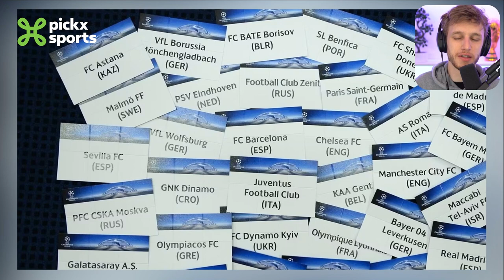L'œil de Wiloo 👁️⚽ | Milan au centre de l'Europe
Milan se retrouve une fois de plus au centre de la planète football! 🌎⚽

Milan - Inter, c'est bien plus qu'un simple match de football. Milan - Inter, c'est un derby "pas comme les autres". Pour sûr, la température va monter dans la capitale lombarde! 🔥🥵🔥

L'oeil expert de@Wiloo se pose sur cette rivalité historique qui prend une autre dimension lorsqu'elle rayonne en Europe.

00:00 On revient sur l'histoire des derbies milanais en @UEFA Champions League 📖
00:24 2003, un duel sous haute tension! ⚡
01:20 2005, des image mythiques pour un match explosif 💥
02:43 2023... Ce sera grand et surement un peu fou 🤪

Avant chaque journée d'UEFA Champions League, on fait le point sur les forces en présence dans le Champions club 🎙️🏆
Pour découvrir les coulisses de la Ligue des Champions, rendez-vous dans Flashback! ✈️⚽
𝟏𝟎𝟎% 𝐝𝐞 𝐥𝐚 𝐋𝐢𝐠𝐮𝐞 𝐝𝐞𝐬 𝐂𝐡𝐚𝐦𝐩𝐢𝐨𝐧𝐬 𝐞𝐬𝐭 𝐚̀ 𝐬𝐮𝐢𝐯𝐫𝐞 𝐬𝐮𝐫 𝐏𝐢𝐜𝐤𝐱+ 𝐒𝐩𝐨𝐫𝐭𝐬! 🤪